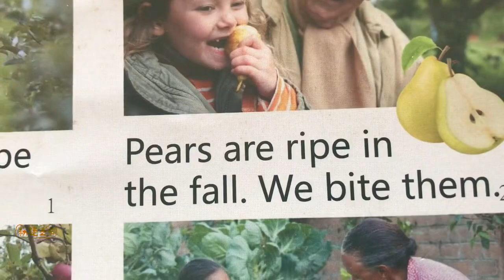fall foods秋天的食物。什么蔬菜水果会在秋天成熟